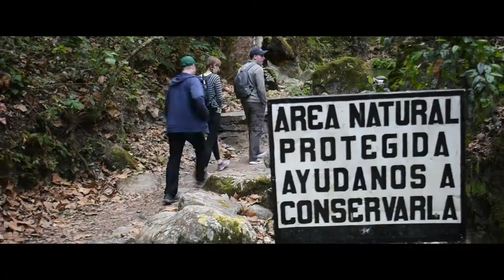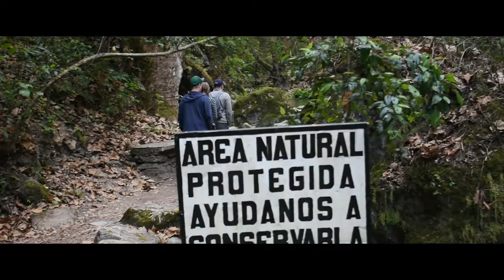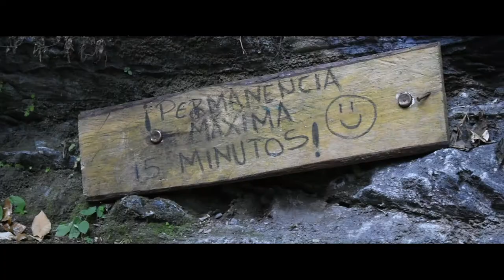Puente de Dios | Best Hikes in Mexico | English | Hidden Water Pools | Subtitles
Today we are hiking in Mexico, and this is one the best places to hike there.

God's Bridge also called Puente de Dios (Puente de Dios Huasteca Potosina) is a magical place. Here you can hike about an hour down to some beautiful waterfalls in the Sierra Gorda region of Mexico.

When you arrive the locals will try and make you pay for a guide to take you along the way. We gave them a couple bucks and they allowed us to go ourselves - it is very straightforward and easy to follow.

The path runs along a stream or river. You follow both paths on the ground and elevated. At the end there are several waterfalls!

This is one of the best hikes in Mexico, and one of the Top hikes in Mexico!

Please note, this video is in English, not Spanish but there are subtitles. There are English subtitles, French Subtitles and Spanish subtitles.

Here you can find the bridge and hidden water pools. This place is off the beaten path and has a secret waterfall!

Here we accept the gas prices in Mexico and go explore an "off the beaten path" location. Turns out it was so beautiful with its secret waterfall! This really is a great place to promote Mexico Tourism.

or